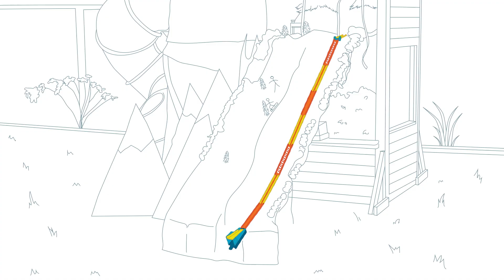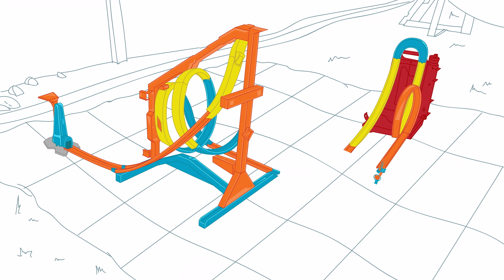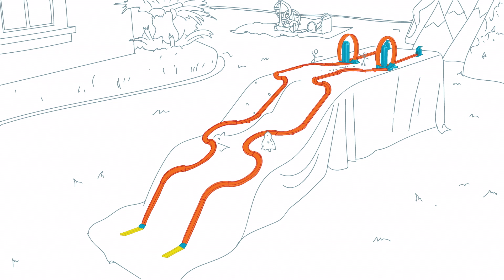PROVAS NA NEVE! 🎿🏅| MACK, O QUE REINVENTA AS PISTAS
Mack cria pistas para esquiar em ziguezague, fazer corridas e dar saltos mais distantes! Quem vai levar o ouro no final?